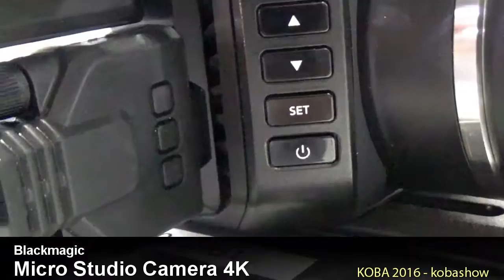Blackmagic Micro Studio Camera 4K : KOBA 2016 Sketch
KOBA 2016에 전시된 Blackmagic Micro Studio Camera 4K 영상입니다.